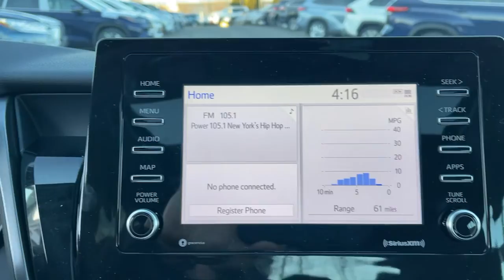2022 Toyota Camry Bronx, Mamaroneck, Yonkers, Larchmont, Westchester, NY T220086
Predawn Gray Mica New 2022 Toyota Camry available in the Bronx New York at Toyota of New Rochelle. Servicing the Mamaroneck, Yonkers, Larchmont, Westchester, NY area.

Wheels: 8.0J x 18 Black Machined-Finish Alloy,Front Bucket Seats,Fabric Seat Trim w/Sport SofTex,Radio: AM/FM Audio System,Convenience Package,Cold Weather Package,Power Tilt/Sliding Moonroof,Carpet Mat Package (TMS),Wheel Locks (TMS),Auto-Dimming Rear-View Mirror,HomeLink,Heated Steering Wheel,Heated Front Bucket Seats,Smart Key System w/Push Button Start,4-Wheel Disc Brakes,6 Speakers,Air Conditioning,Electronic Stability Control,Front Center Armrest,Spoiler,Tachometer,ABS brakes,Alloy wheels,Automatic temperature control,Brake assist,Bumpers: body-color,Delay-off headlights,Driver door bin,Driver vanity mirror,Dual front impact airbags,Dual front side impact airbags,Four wheel independent suspension,Front anti-roll bar,Front dual zone A/C,Front reading lights,Fully automatic headlights,Heated door mirrors,Illuminated entry,Knee airbag,Low tire pressure warning,Occupant sensing airbag,Outside temperature display,Overhead airbag,Overhead console,Panic alarm,Passenger door bin,Passenger vanity mirror,Power door mirrors,Power driver seat,Power steering,Power windows,Radio data system,Rear anti-roll bar,Rear reading lights,Rear seat center armrest,Rear side impact airbag,Rear window defroster,Remote keyless entry,Security system,Speed control,Speed-sensing steering,Split folding rear seat,Steering wheel mounted audio controls,Telescoping steering wheel,Tilt steering wheel,Traction control,Trip computer,Turn signal indicator mirrors,Variably intermittent wipers,AM/FM radio: SiriusXM,Exterior Parking Camera Rear,Auto High-beam Headlights,Emergency communication system: Safety Connect with 1-year trial,Forward collision: Toyota Safety Sense (TSS) 2.5+ mitigation